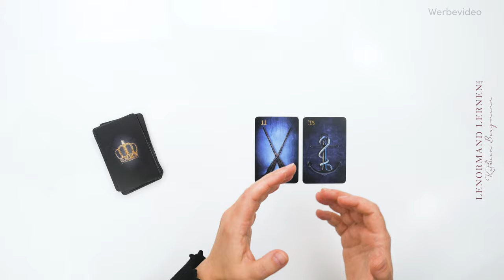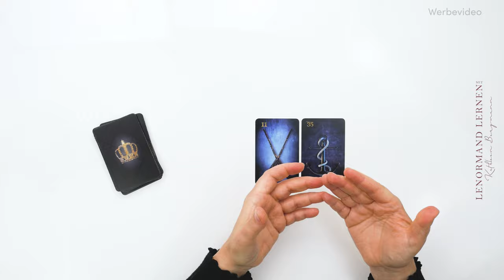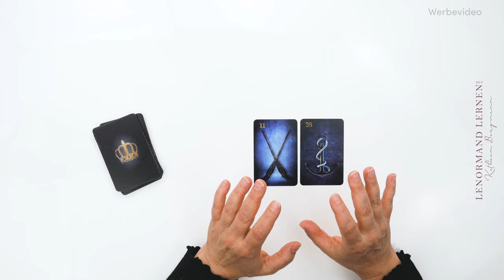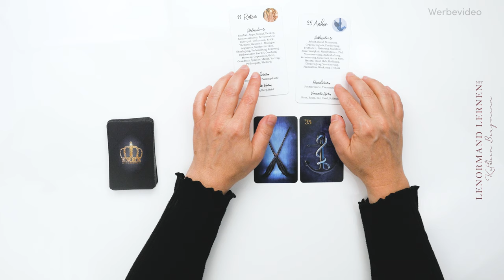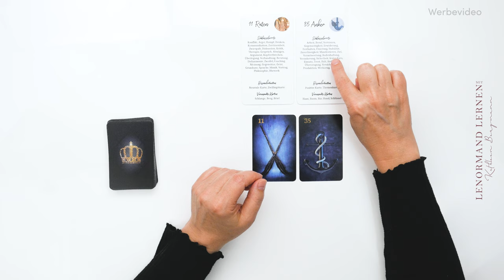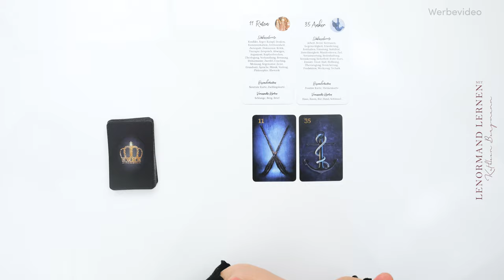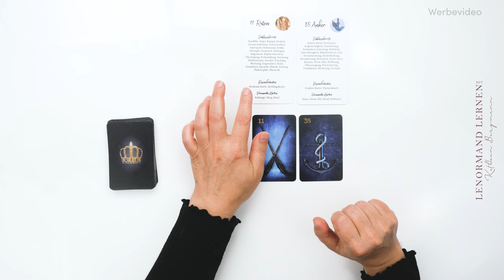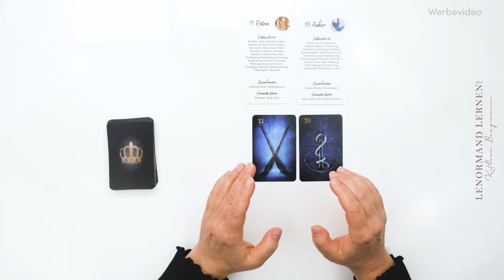Lenormandkarten Kombi Deutung lernen: Ruten + Anker 🌿⚓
Lenormand Kartenlegen lernen mit der Deutung dieser 2er Kombination: Ruten + Anker🌿⚓
(Kartendeck: Kingdom´s Night Lenormand Kartendeck) Das BESONDERE: Ich lege die Karten live aus und zeige damit die hohe Kunst des Kartenlegens, ohne Vorbereitung Kombinationen zu deuten.

▬ Buch & Lenormandkarten  ▬▬▬▬▬▬▬▬▬▬▬▬
📚 NEUES Lenormand Buch - endlich da!

LENORMAND INFOPORTAL: Blog mit Beiträgen und viel Wissen rund ums Lenormand Kartenlegen lernen